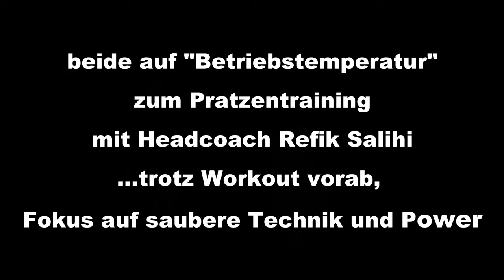Coaching mit Refik Salihi, MMA Rosenheim, Pro MMA Fighter Endrit Brajshori & Rinor Gashi - 2020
Kurze Ausschnitte aus einem gemeinsamen, intensiven, kombinierten Kraftausdauer und Pratzen-Grappling Workout im MMA Rosenheim mit Headcoach Refik Salihi .MMA Training von Refik und seinem Team auf höchstem Niveau!